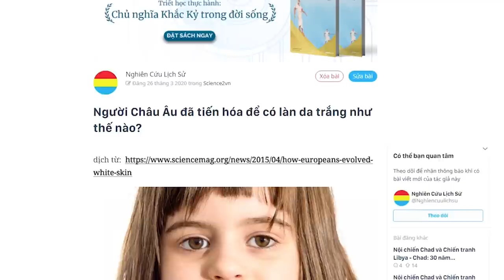Người Châu Âu tiến hóa để có da trắng ra sao? | Nghiên Cứu Lịch Sử | KHOA HỌC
Đa số chúng ta đều nghĩ rằng Châu Âu là đất tổ của người da trắng, nhưng một nghiên cứu mới đây cho thấy làn da tái cũng như các đặc điểm khác như chiều cao và khả năng hấp thụ sữa khi trưởng thành chỉ xuất hiện ở lục địa này gần đây. Công trình này, được trình bày trong cuộc họp thường niên thứ 84 của Hiệp hội nhân học khoa học tự nhiên Hoa Kỳ (American Association of Physical Anthropologists), đã đưa ra các bằng chứng ấn tượng về các tiến hóa gần đây ở Châu Âu và cho thấy phần lớn người Châu Âu hiện đại trông không giống lắm so với cách đây 8000 năm.

Kênh Spiderum Giải Trí đã có Podcast, nghe tại đây:
Bài viết:Người Châu Âu đã tiến hóa để có làn da trắng như thế nào?
Được dịch bởi: Nghiên Cứu Lịch Sử
Giọng đọc:  Nguyễn Lê Minh Thi
Editor: Pinkdot

Những nội dung liên quan:
Hưu chiến Lễ Giáng Sinh: Chút ấm lòng thời chiến

 • Hưu chiến Lễ Gián...
Hồ Quý Ly – ANH TÀI sinh nhầm thời hay TỘI NHÂN thiên cổ?

NHỮNG ĐIỀU ĐƯỢC - MẤT của chiến tranh biên giới 1979